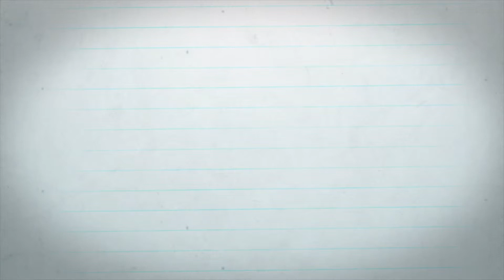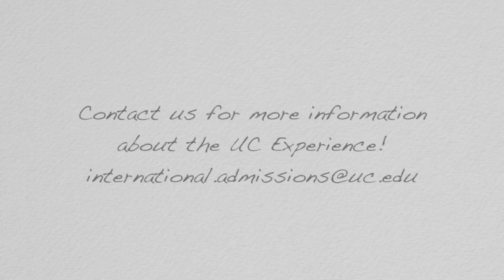UC Global Insights: Getting to know a Student Ambassador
UC Global Insights: Getting to know a Student Ambassador with Abhishek Kapur, a student, from India.